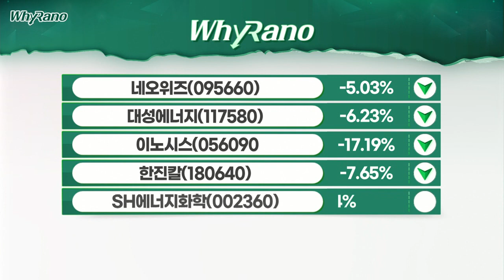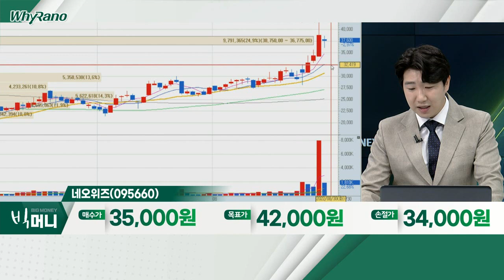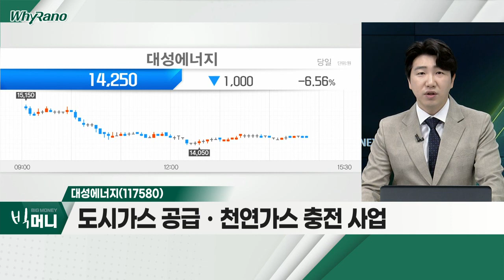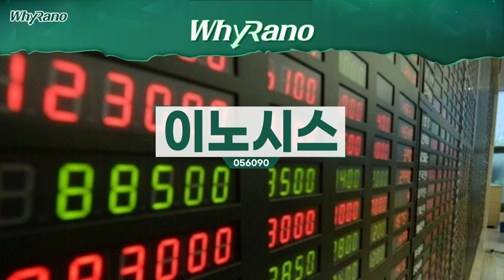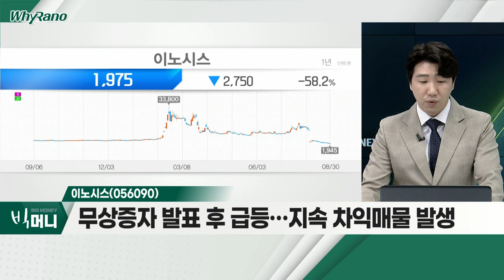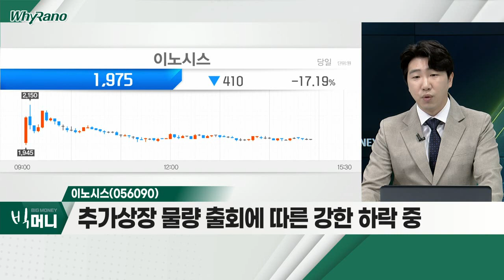네오위즈(095660), 대성에너지(117580), 이노시스(056090)_WhyRaNo (20220830)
- 'P의 거짓' 게임어워드 韓 최초 3관왕
- 주가 상승 후 차익실현 매물 출현
- 향후 지속적 성장 가능성… 투자 관점 유지

- 도시가스 공급ㆍ천연가스 충전 사업
- 러시아, 천연가스 공급 규제… 에너지 불확실성 급증
- 천연가스, 안정화 요인 발생에도 악재 여전

이노시스(056090)
- 정형외과용 신체 보정기기 업체… 적자 지속
- 주로 '에디슨모터스' 관련사로 주가 '움직임'
- 무상증자 발표 후 급등… 지속 차익매물 발생
- 추가상장 물량 출회에 따른 강한 하락 중